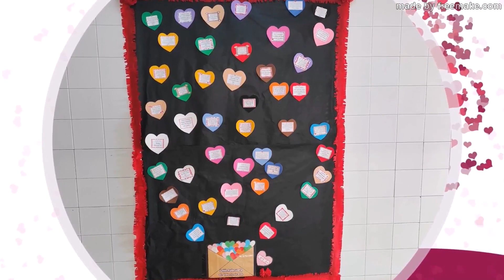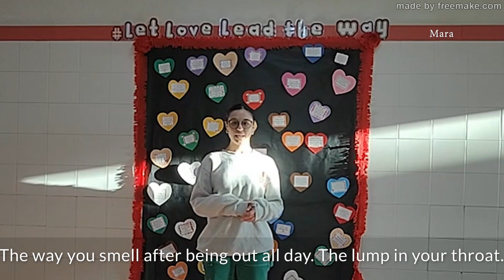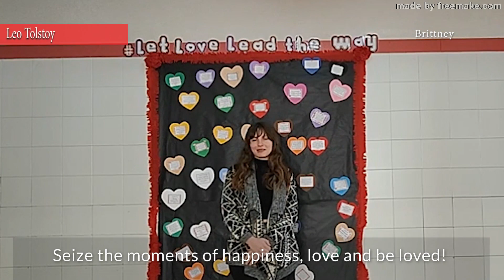LetLoveLeadTheWay 2023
Tweet contest
IES Antonio Fraguas 2023